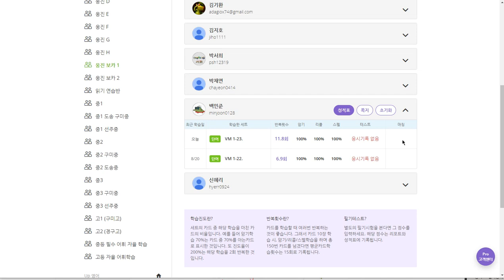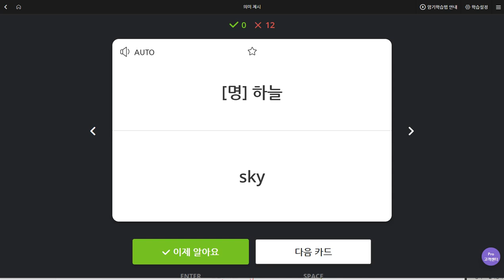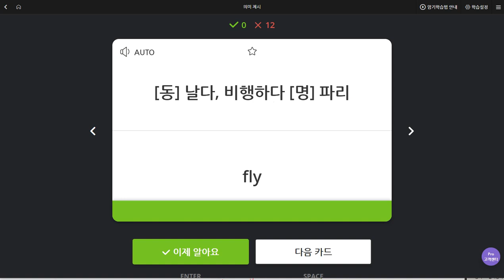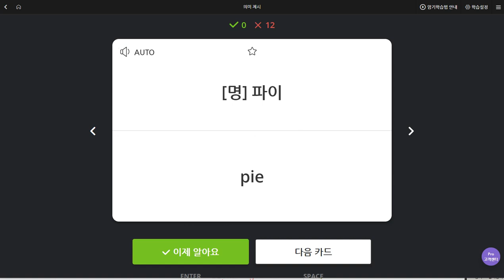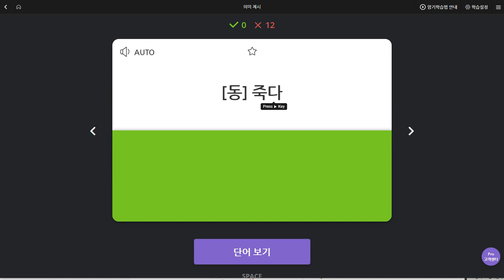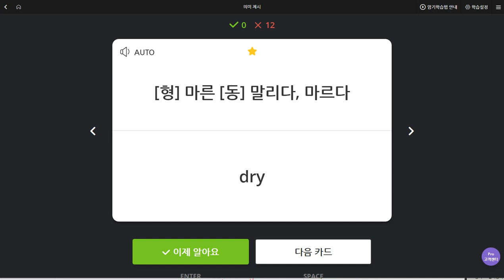백민준 2019 08 27 일대일